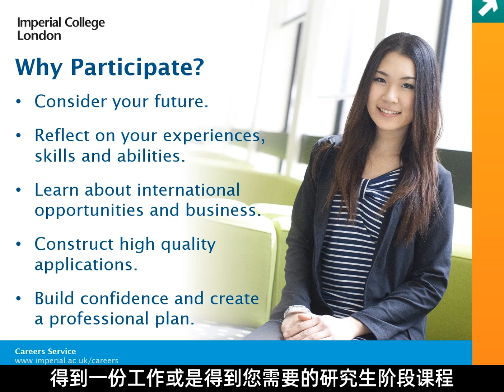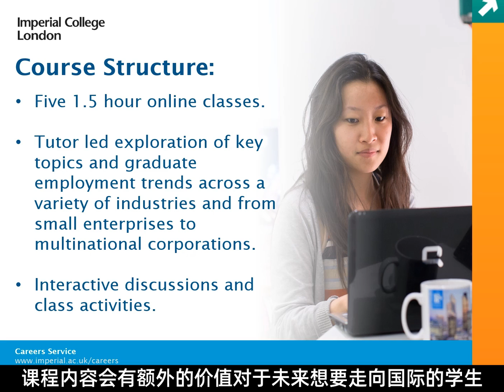Imperial College London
Imperial is a one-of-a-kind university in the UK, focusing exclusively on science, engineering, medicine and business。

Careers Launchpad

professional Skills & Career Planning